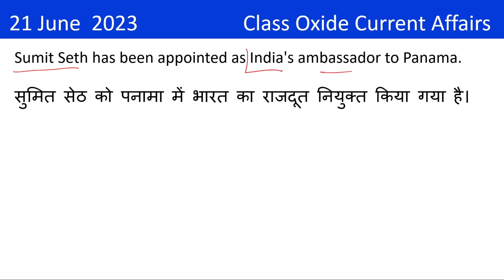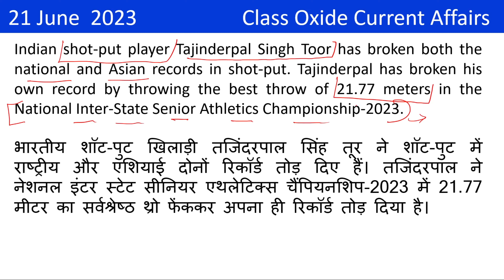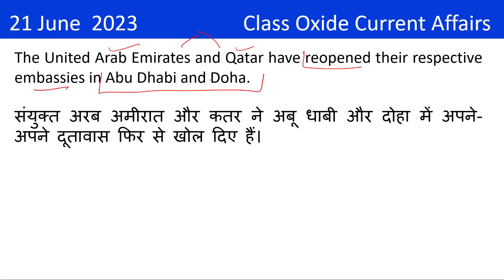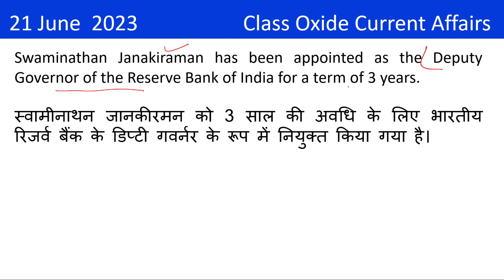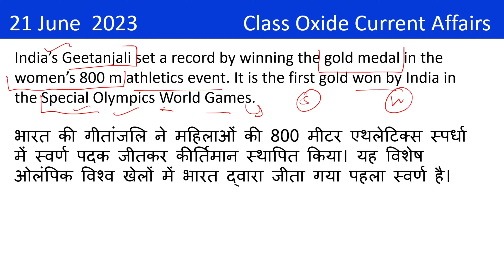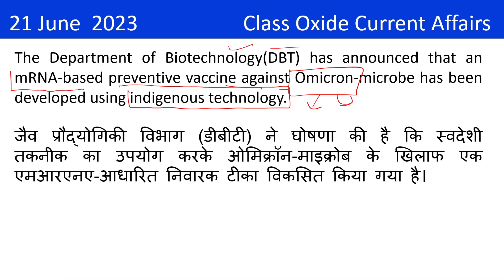21 june 2023 | current affairs today English | daily current affairs | today current affairs ssc cgl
Name of this youtube video : 21 june 2023 | current affairs today English | daily current affairs | today current affairs ssc cgl

About the video :  this is  current affairs video of 21 June 2023 .  I have provide  current affairs in English . current affairs present in this video are very helpful for students who are preparing for different competitive exams e.g. RRB ALP 2023, RRB NTPC 2023 ,  SSC MTS 2023 ,  SSC CHSL 2023 , SSC CGL 2023 , AFCAT 2023 etc . many people love to be update with latest current affairs ,  this video is also helpful for them .

About the channel :
Class oxide Current Affairs is a educational YouTube channel which will help student in current affairs preparation . we are providing latest current affairs in English and hindi language .

In many competitive exams Current affairs is asked  . students who are preparing for ssc mts , ssc chsl , ssc cgl , bank exam , railway exam etc are required to always be updated with latest Current affairs . in exams like upsc and state pcs it is the deciding factor for selection .
Thanks for supporting our Class Oxide Current Affairs YouTube channels.